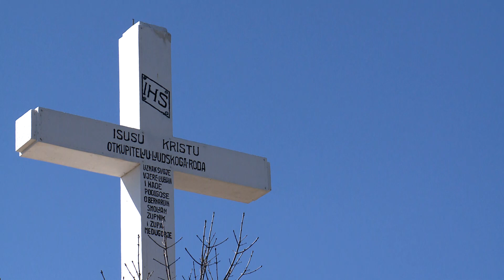Trnova kruna Darko Domijan FULL HD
Glazba: Dragan Grgić
Aranžman: Branko Glavan
Pjeva: Darko Domijan
VIS Gloria Čitluk
Spot: Foto-video studio Đani